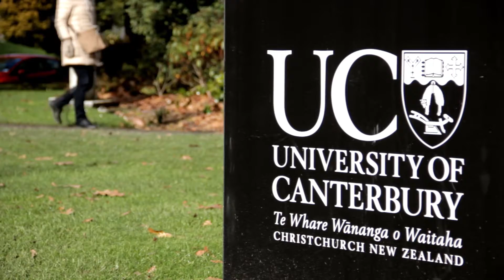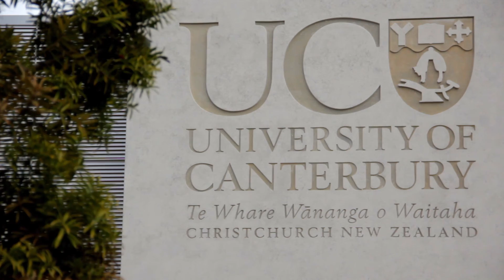УНИВЕРСИТЕТЫ: University of Canterbury, город Christchurch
UNIVERSITY OF CANTERBURY
КРАЙСТЧЕРЧ

Ключевые особенности:

- Один из крупнейших университетов Новой Зеландии
- Высокий мировой рейтинг и признанное качество
- Многие специальности входят в топ 100 в мире
- Отличное оснащение кампусов
- Огромный выбор инновационных программ

University of Canterbury предлагает широкий выбор специальностей, разделенных на 8 факультетов:

- College of Arts
- College of Business and Law
- School of Business and Economics
- College of Education, Health and Human Development
- College of Engineering
- UC Health
- School of Law
- College of Scienceg